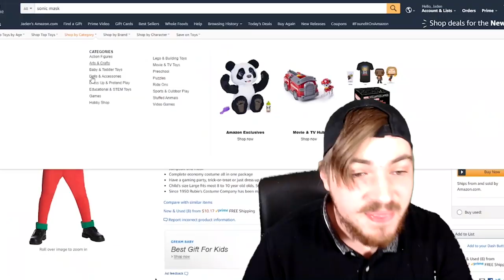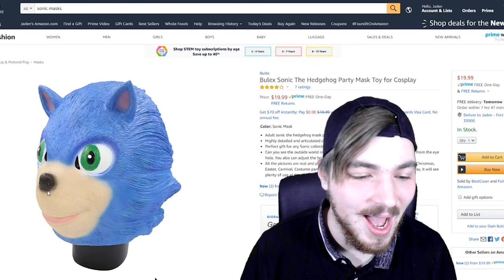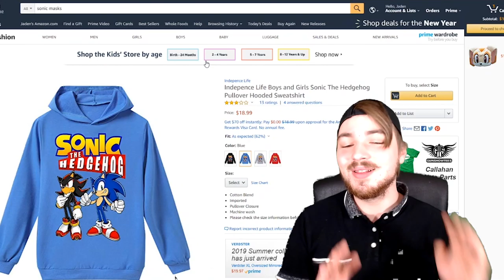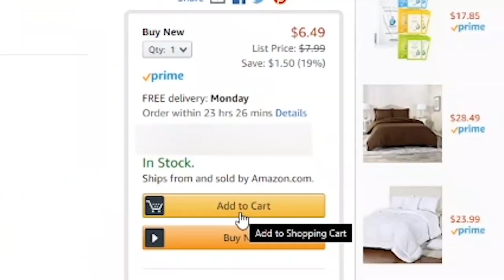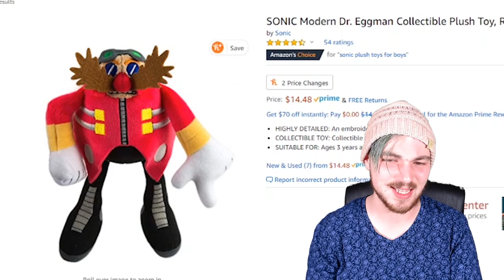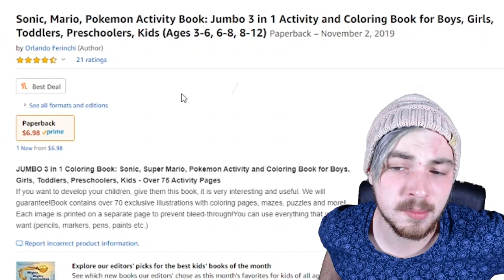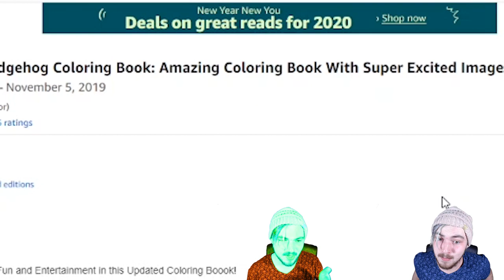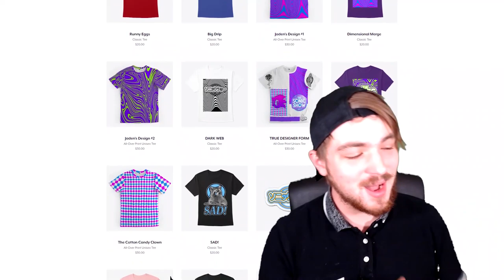Sonic Amazon Is REALLY Weird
• On every podcast app :)